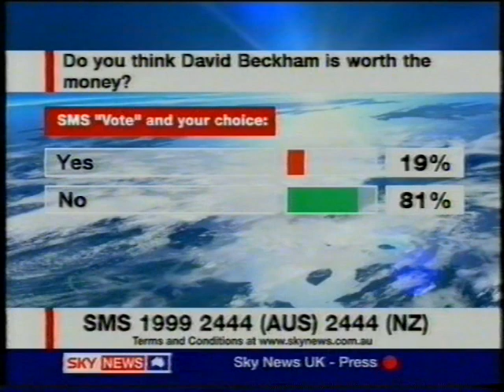Victoria Beckham - David To Play For LA Galaxy - Sky News Australia #2 [12.01.07]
Sky News Australia reports on David's announcement he is to play for LA Galaxy.